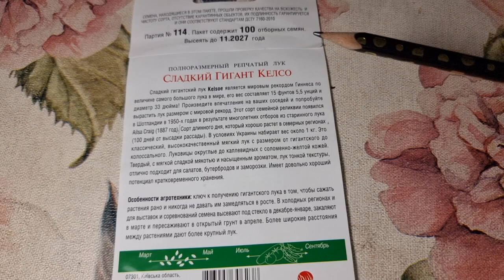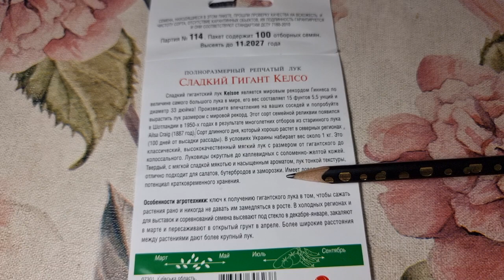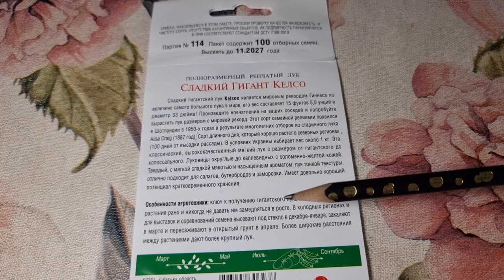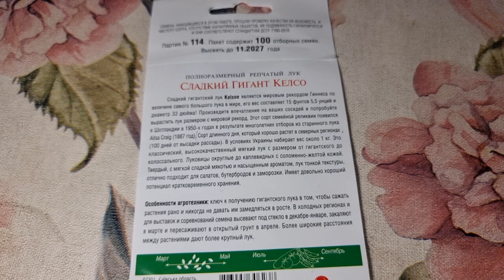Обзор семян гиганского лука. 6,8 кг КЕЛСО лук зарегистрирован в книге рекордов Гиннеса.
Сладкий Гигант Келсо. Обзор. Почему не выходит рассада лука.